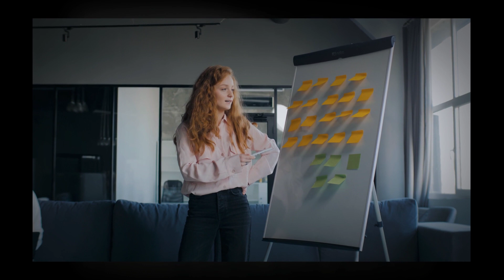Door Hangers Broussard